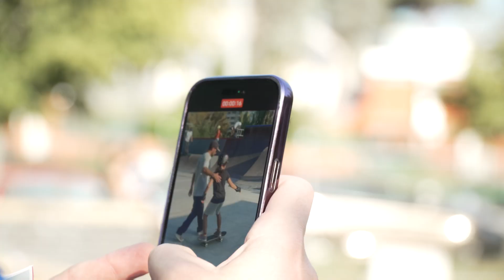Girls Skate Club 2023 - IV Tappa - Roma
Girls Skate Club 2023 - Roma
Ultimo meeting del anno ospitato dall’Asd Enjoy More presso Bunker Skatepark.

Il progetto è sostenuto da FISR, Sport e Salute e Dipartimento per lo Sport.

Video & edit : Stefano Federici